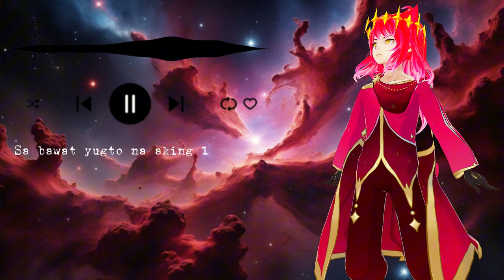[COVER] - Coma by Ensou ft. Gumi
There's not a lot of filipino vocaloid songs and all of them are a banger... thanks @EnsouMusic

next on my list is nakakapagpabagabag by dasu..
I'm gonna tort*re myself with that one!! xDDD